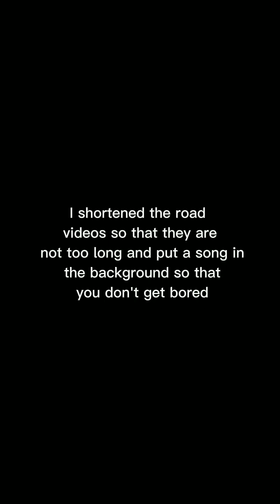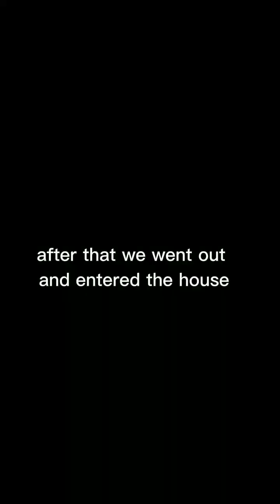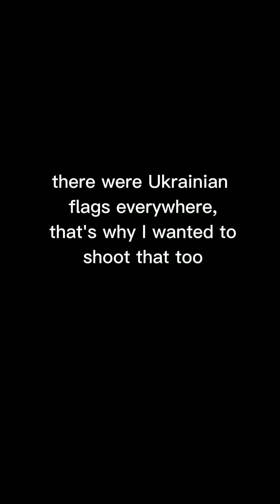📍One day in Georgia🇬🇪//📍Tbilisi🇬🇪//📱Mini vlog📸\\georgia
Hello Ben Efe, today you will see me for a day in Georgia, I wanted to make a little vlog, join me in my Tbilisi adventure.🇬🇪📍😉